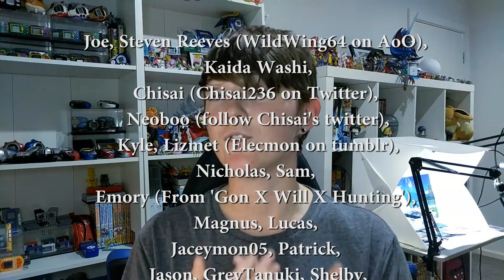The Vital Bracelet is the FUTURE of the Digimon Franchise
Is the Digimon VB the future of the Digimon franchise? Here's proof!

May Fisher-Guest
Australia

Thank you to our supporters on Patreon; Joe, Steven Reeves (WildWing64 on Archive of Our Own), Kaida Washi, Chisai (Who you can follow on Twitter at chisai236), Neoboo (who says you should follow Chisai on Twitter at chisai236), Nicholas, MetalMamemon, Sam, Emory (From 'Gon x Will x Hunting: A Hunter x Hunter Rewatch Podcast'), Magnus, Lucas, Jaceymon05, Patrick, Jason, GreyTanuki, Shelby, DigitalHazard (TheDigitalHazard on Twitch), Dedicated Gazi, Ellimist and Michael!